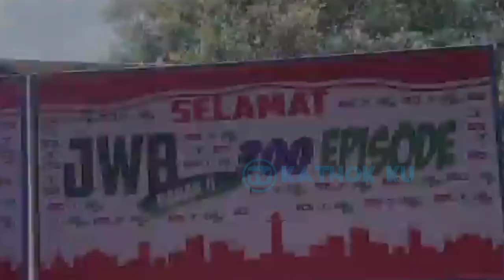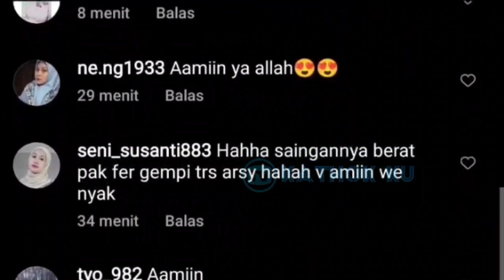Lesti Makin LENGKET, Suami Orang Rizky Billar Tambah Ganteng❓Vitamin Leslar Malam Ini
Jangan Lupa: _
Thankz!!..